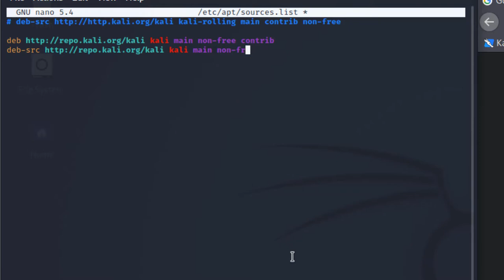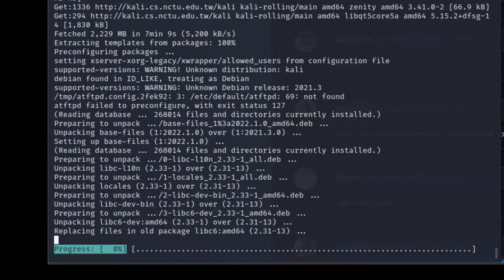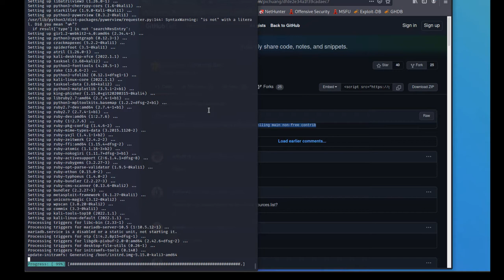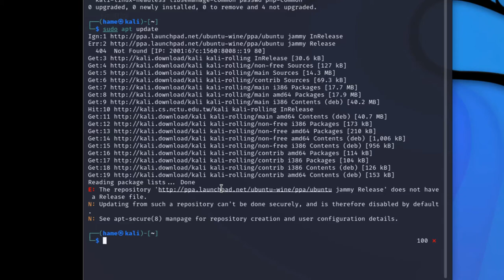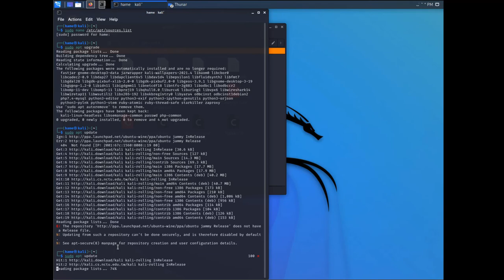kali linux e the repository http is not signed, e sub-process /usr/bin/dpkg returned an error code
how to fix this error massges on kali linux:
e the repository http is not signed
kali linux failed to fetch apt-get update
e sub-process /usr/bin/dpkg returned an error code (1)
repository doesn't have a release file kali linux